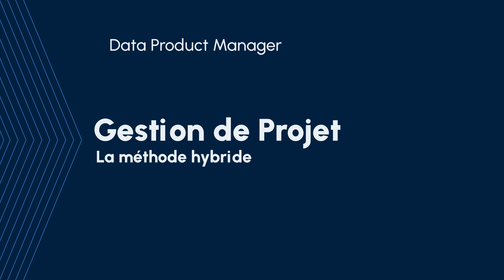Comment la Méthode Hybride va être utile dans votre entreprise ? - La Minute Data Product Manager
Dans cette quatrième vidéo de la série "La Minute Data Product Manager", vous découvrirez les fondamentaux de la Méthode Hybride, comment cette méthode va améliorer votre productivité ? 🤔

La méthode hybride est une approche qui combine deux ou plusieurs méthodes différentes pour obtenir de meilleurs résultats. Elle permet de tirer parti des avantages de chaque méthode tout en minimisant leurs inconvénients. C'est une façon innovante de résoudre des problèmes et d'atteindre des objectifs.

Et si vous êtes intéressé.e par la formation de Data Product Manager, prenez rendez-vous avec un de nos conseillers ici !👇